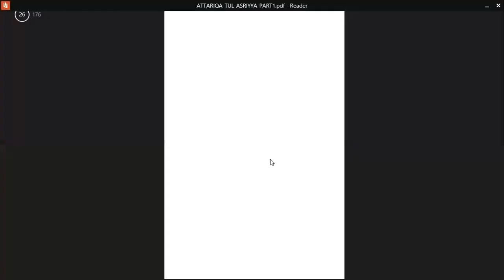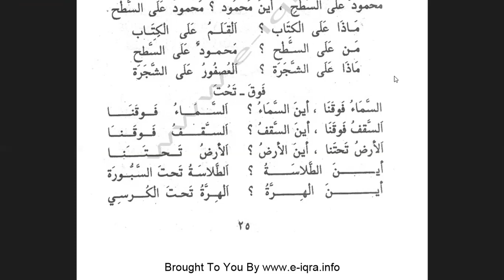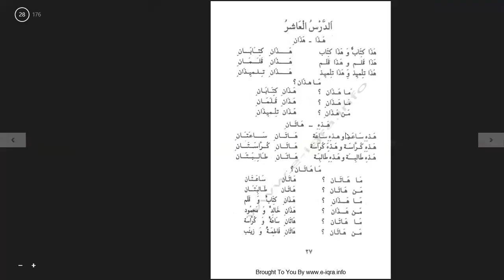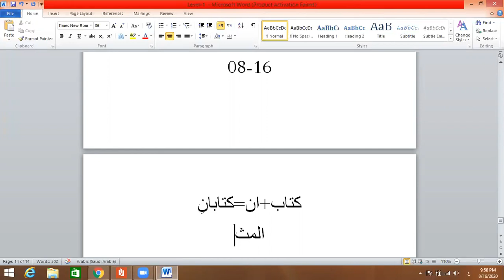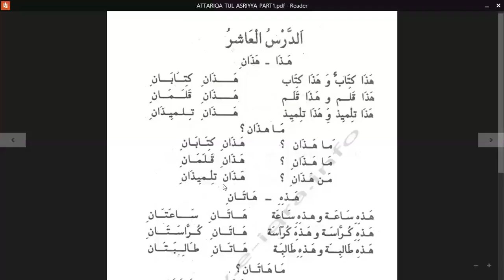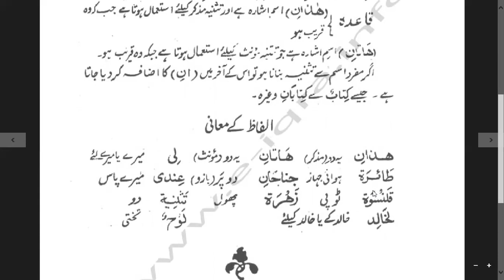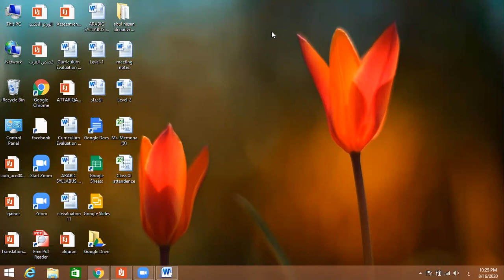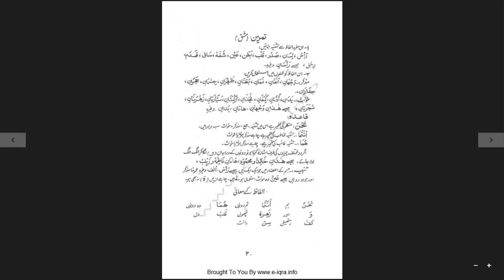Quranic Arabic Course Level-1,Lecture-9,08/16/2020